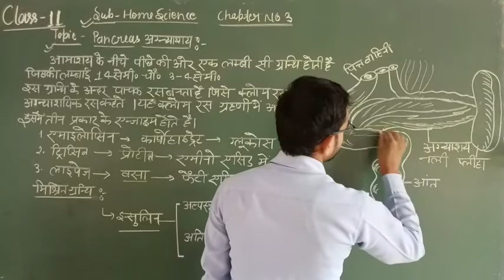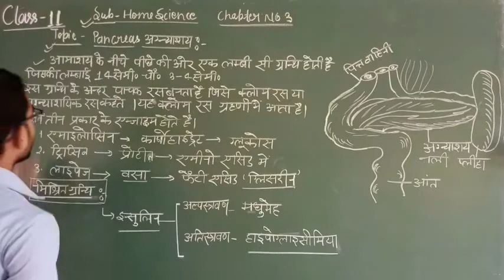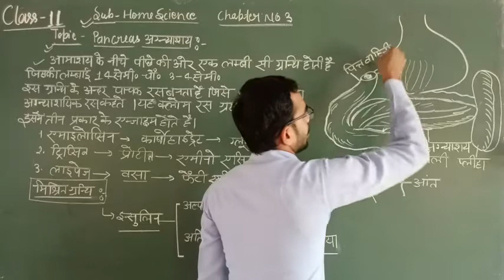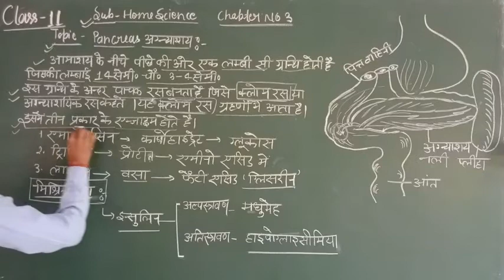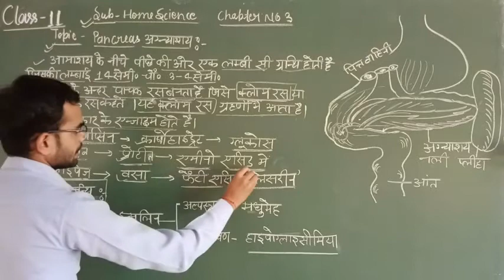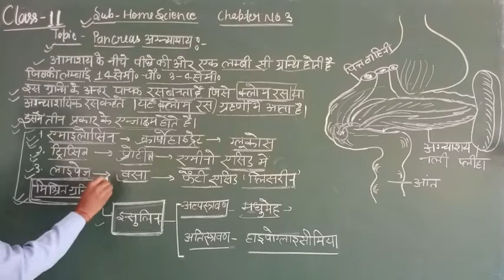11th - Home Science - Chapter 3 - Digestive System - Lecture 4